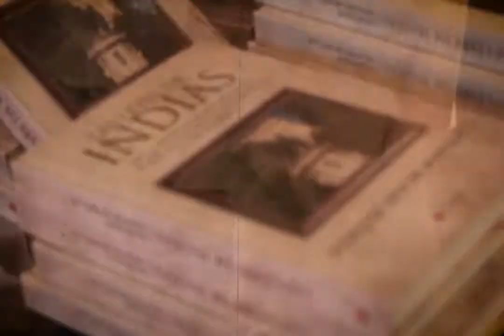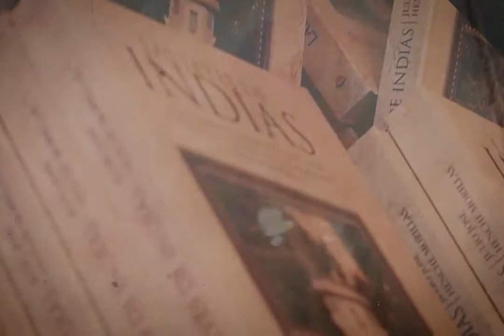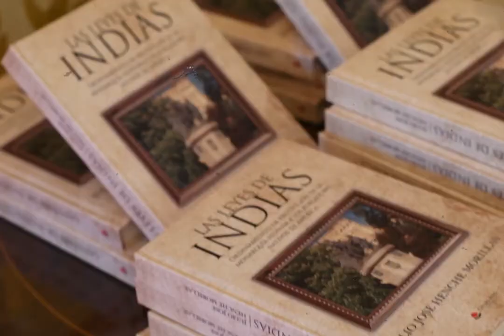Julio José Henche presenta su libro "Las leyes de Indias"